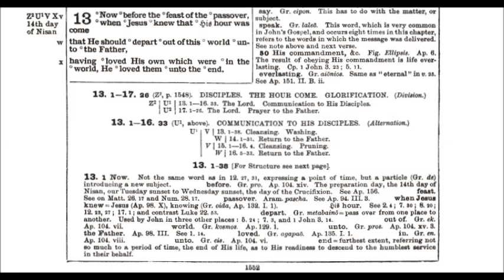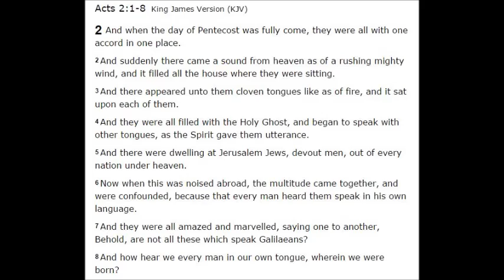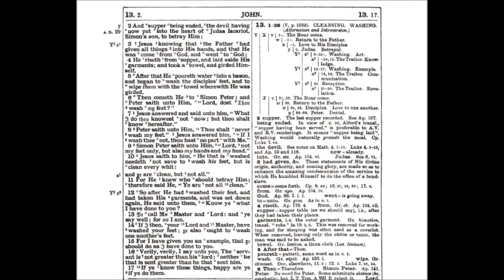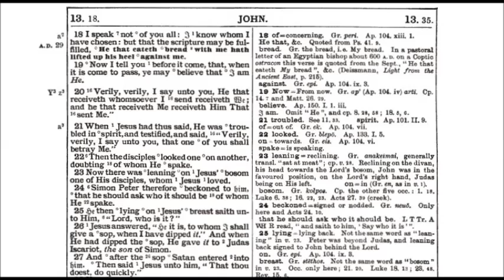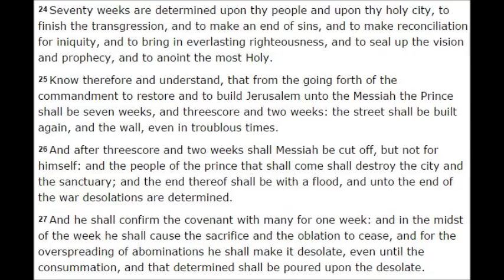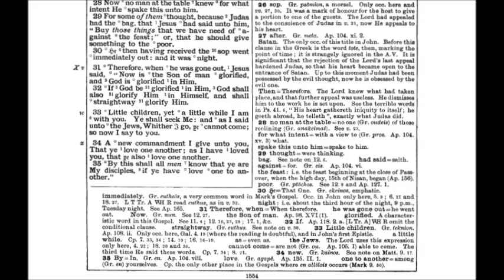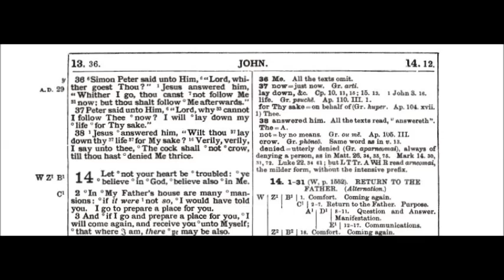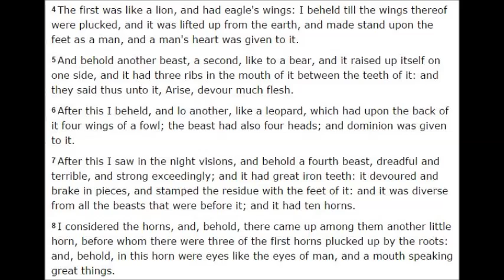The Gospel of John Chapter 13